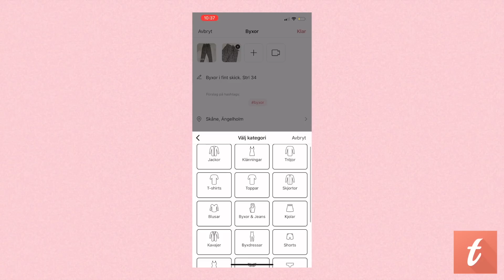RENSAR MIN GARDEROB! + säljer mina kläder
Dagens video är i samarbete med appen Tise!

Idag får ni hänga med när jag rensar min garderob och lägger upp mina kläder till försäljning. Ni kan alltså köpa mina plagg om ni hittar något ni gillar!

Ladda ner appen Tise i App Store eller Google Play (eller via denna länk
Därefter kan ni söka efter "juliabe" på Tise för att komma till min garderob och profil ❤️ Följ mig om ni inte vill missa när jag lägger upp nya plagg!

När ni har skapat ett konto på Tise kan även ni börja sälja saker ni vill bli av med och köpa av varandra! Tycker det är grymt att kunna ge sina fina saker ett helt nytt liv istället för att bara slänga. Det är ju såklart miljövänligt också.